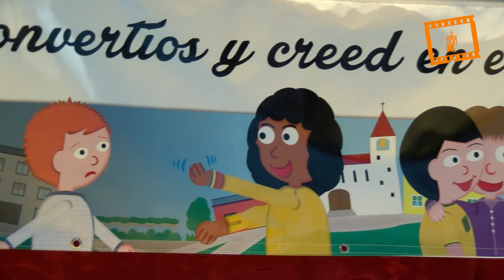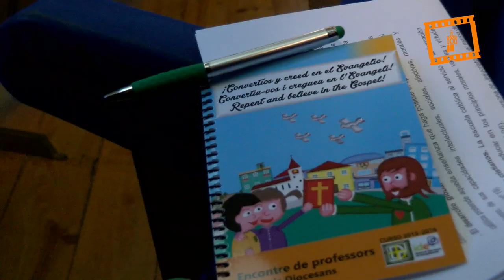Apertura de curso 2015-2016 colegios diocesanos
El cardenal arzobispo de Valencia, Antonio Cañizares, ha afirmado hoy ante cerca de mil profesores pertenecientes a los 68 colegios diocesanos, que “es necesario ir contracorriente”, y “hablar de la verdad del hombre, que es Jesucristo”, en estos momentos en que “los movimientos ideológicos emergentes en nuestros días consideran hablar de la verdad como algo peligroso, autoritario y contrario a la libertad de cada uno”.